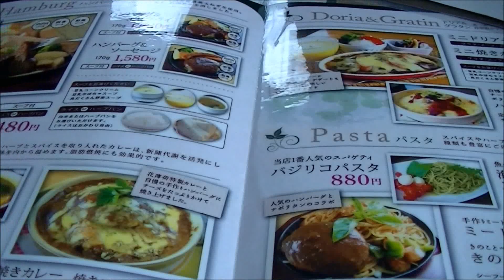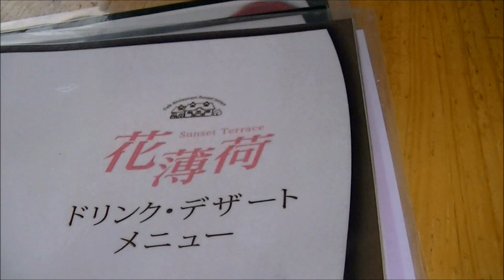Ｓｕｎｓｅｔ Ｔｅｒｒａｃｅ 『花薄荷』 北海道 北見市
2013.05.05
ハーブをふんだんに使った体に優しい料理と
ハーブティーのお店です｡｡｡☆